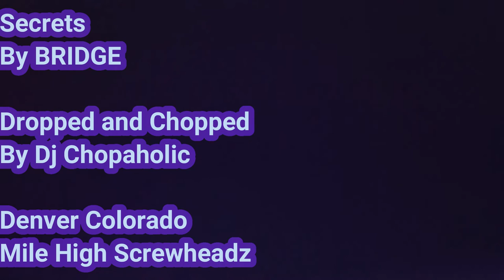Secrets - BRIDGE (Screwed and Chopped New 2020)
I own absolutely no rights to this song!  All rights, royalties, credit etc go to the original recording artist.  I want nothing from it.  This is for entertainment value only, not monetary gains.

I only dropped and chopped this shit up and down for peoples enjoyment.  Screw ON!

RIP The Originator, Robert Earl Davis Jr, aka Dj Screw, aka Screw-zoo

Darrel "Dimebag" Abbott, Vinnie Paul Abbott, Jim Morrison, Jimi Hendrix, Paul Gray